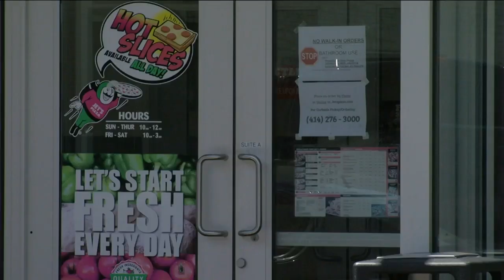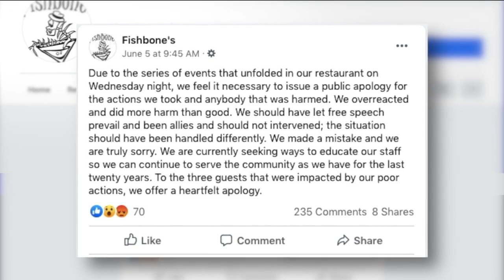Local restaurants address racially insensitive cases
Two local restaurants, Jet's Pizza in Milwaukee and Fishbone's in Delafield, address racially insensitive cases.